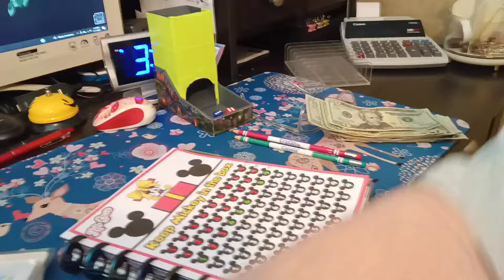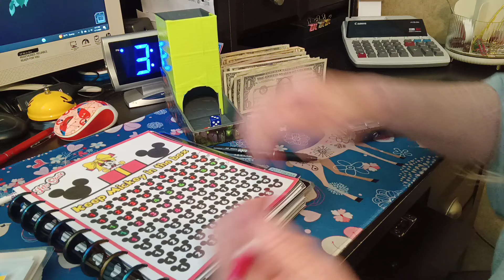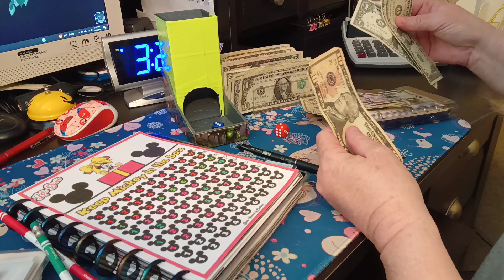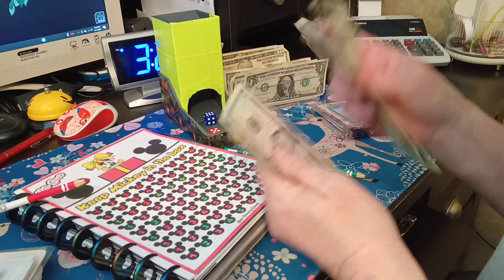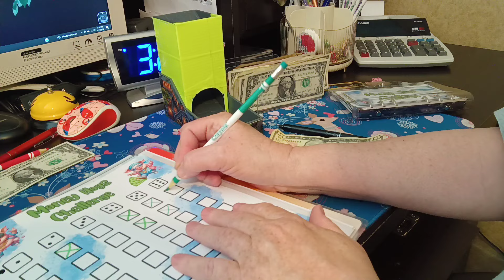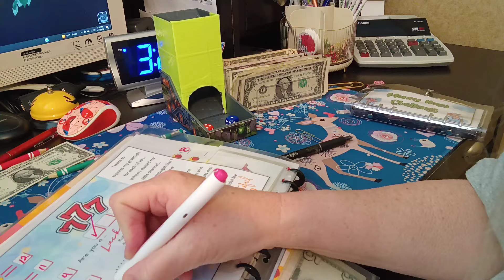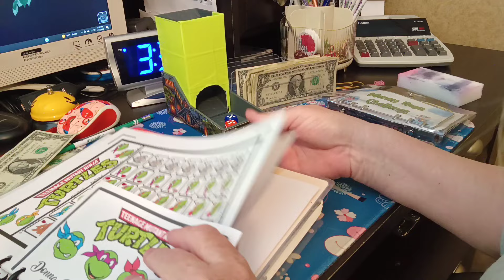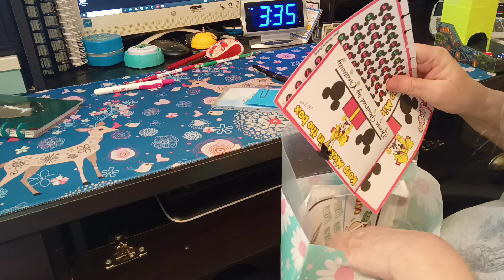Let's Save Some Money by playing Games